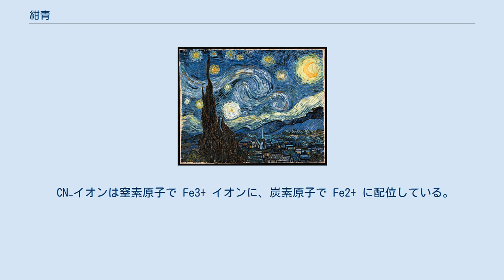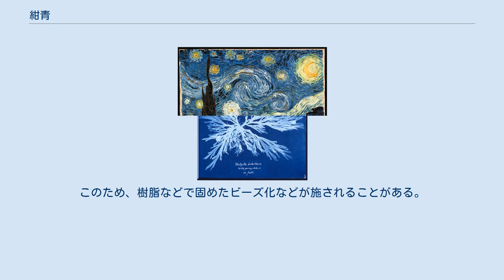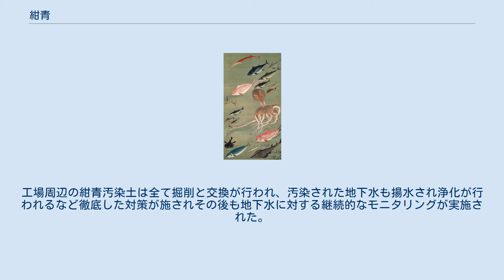紺青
紺青（こんじょう）とは、鉄のシアノ錯体に過剰量の鉄イオンを加えることで、濃青色の沈殿として得られる顔料である。
日本古来の天然顔料である岩紺青と区別するために花紺青と呼ぶことがある。
ただし一般的には花紺青とはスマルトの別称である。
 カラーインデクス名 は「ピグモント・ブルー・27」 である。
この顔料に由来する色名としての紺青（プルシアンブルー）が存在する。
 製法などにより、アイロンブルー、プルシアンブルー、ベルリンブルー、ターンブルブルー、ミロリーブルー、チャイニーズブルー、パリブルー、など数々の異名がある。
日本では、ベルリン藍がなまってベロ藍と呼ばれた。
歌川広重や葛飾北斎の作品に印象的に用いられたことから、広重ブルー、北斎ブルー、ジャパンブルーなどとも呼ばれる。
 1704年にベルリンにおいて錬金術師ヨハン・ディッペルのもとで顔料の製造を行っていたヨハン・ディースバッハによって偶然発見されたとされている（ディッペル・ディースバッハ法）。
当時の欧州には比較的安価な青色顔料「アズライト」がイタリア・ヴェネツィアを通して輸入されていたが、イタリアより北のドイツなどの国には届いておらず、紺青は高価なアフガニスタン産のラピスラズリ製顔料「ウルトラマリン」（フェルメールやレンブラントの時代までは主要な顔料だった）をすぐに駆逐し、陶磁器に彩色するためにも広く使用されるようになった。
その後、彼の弟子によってパリでも製造されるようになったが、製造方法は秘密とされていた。
 1726年にイギリスのジョン・ウッドワードがこの顔料が草木の灰とウシの血液から製造できることを発表し、製造方法が広く知られるようになった。
 伊藤若冲『動植綵絵』の内「群魚図」 左下のルリハタの胴と鰭に紺青が使用されている 日本では平賀源内が『物類品隲』（1763年）に紹介した。
伊藤若冲が『動植綵絵』の「群漁図（鯛）」（1765年から1766年頃）のルリハタを描くのに用いたのが確認されている最初の使用例である。
その後、1826年頃から清国商人がイギリスから輸入した余剰を日本へ向けて大量に輸出・転売したために急速に広まった。
なお、葛飾北斎が1831年に描いた「富嶽三十六景」において紺青を用いて描いた濃青が評判になり、以降全国に広まったとする俗説が存在するが、実際には大量輸入による値段下落をきっかけに流行となった紺青の絵具を、歌川広重ら当時の多数の絵師が使用し、北斎もまたこれを利用したうちの一人に過ぎないのが実情であると見られている。
北斎に先駆けて、日本で初めてベロ藍 を用いた藍摺絵（あいずり-え）を描いたのは、北斎の弟子の渓斎英泉である。
 アンナ・アトキンスによる海藻の青写真（1843年） プルシアンブルーは濃青色の錯体で、ヘキサシアニド鉄（II）酸鉄（III）、フェロシアン化鉄（III）、フェロシアン化第二鉄、紺青などはプルシアンブルーの別名である。
理想的な組成式は Fe4[Fe(CN)6]3 であり、この点において製法による違いはあっても全て同じ化合物であることが確認されている。
式量859.25。
 しかし、実際には結晶水を含んでいたり一部の鉄イオンが置換されていたりすることが多く、一定の組成のものを得ることは困難である。
そのためヘキサシアニド鉄(II)酸塩と鉄(III)塩から得られたものはプルシアンブルーあるいはベルリンブルー、ヘキサシアニド鉄(III)酸塩と鉄(II)塩から得られたものはターンブルブルーというように別の物質と考えられていた。
 鉄イオン呈色指示薬や細胞の染色法、青写真の原理である。
 結晶構造は Fe3+ イオンが面心立方格子を形成し、その立方体の各辺の中点に Fe2+ イオンが位置している。
そして Fe3+ イオンと Fe2+ の間には CN− イオンが位置する。
 CN−イオンは窒素原子で Fe3+ イオンに、炭素原子で Fe2+ に配位している。
このような結晶構造を取る一群のシアン錯体の塩をこの化合物を代表としてプルシアンブルー型錯体という。
プルシアンブルー型錯体には強磁性やフェリ磁性を示すものが多く知られている。
 フィンセント・ファン・ゴッホ作の星月夜。
紺青のほかセルリアンブルーを使用している。
 歌川広重『京都名所之内 淀川』。
文政・天保以降の浮世絵に特徴的な青は紺青の色であり、ジャパンブルー、もしくはヒロシゲブルーと呼ばれる。
 単独では藍色・紺色...